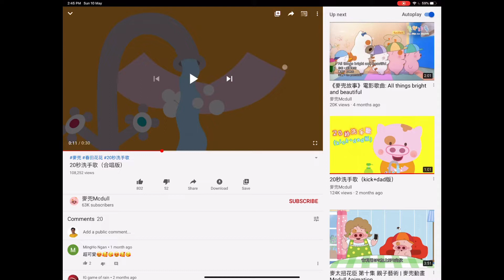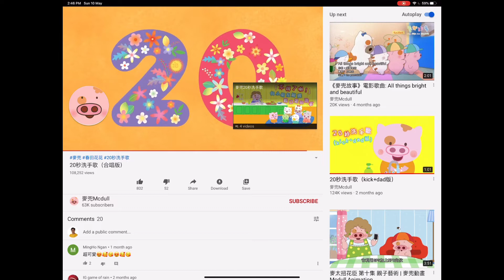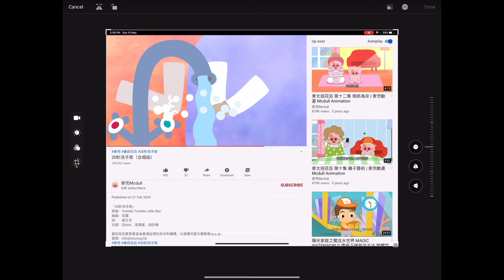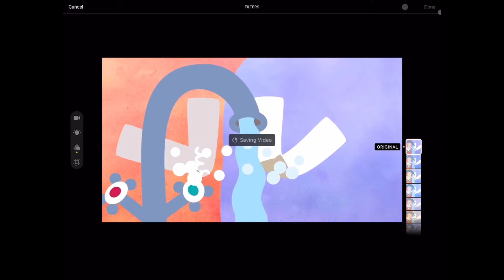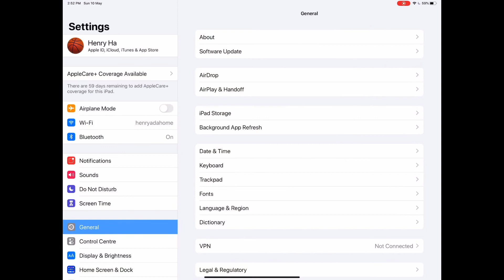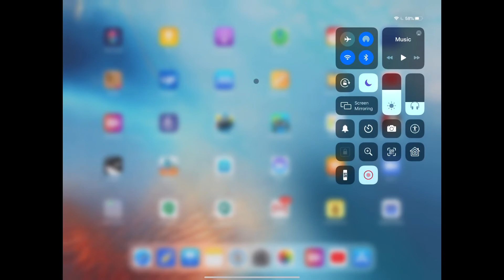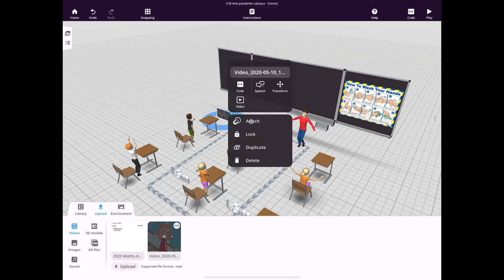Screen Recording YouTube video and insert into CoSpaces (Cantonese)